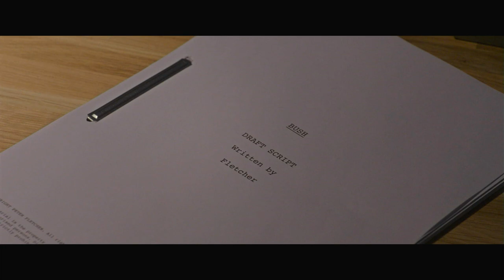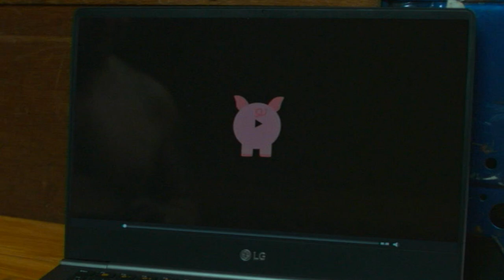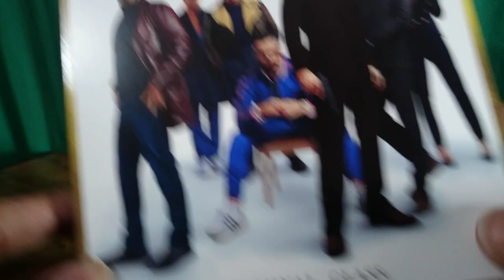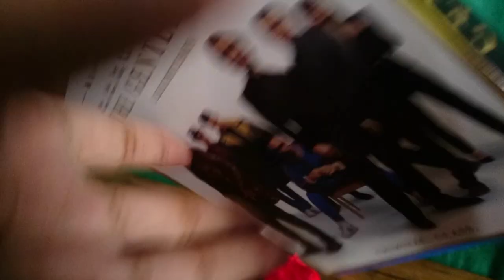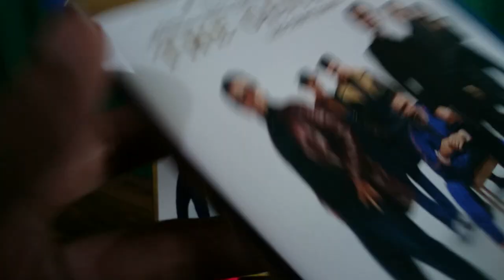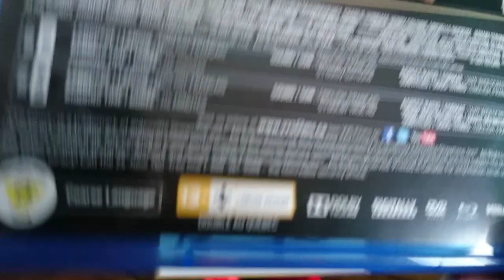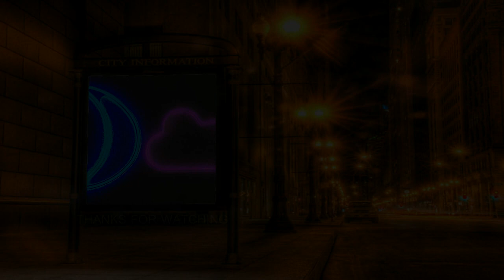🤵THE GENTLEMEN (2019) - 3AM REVIEW